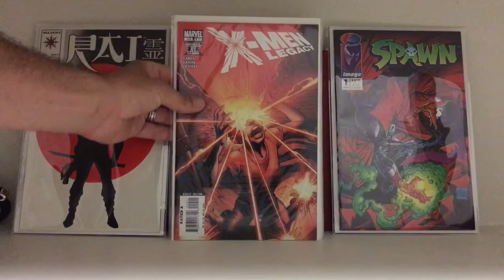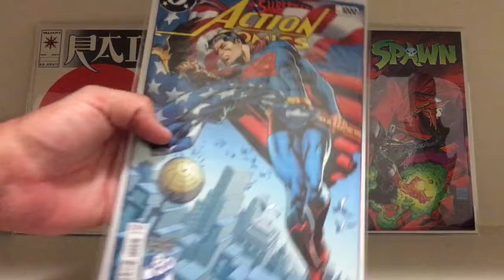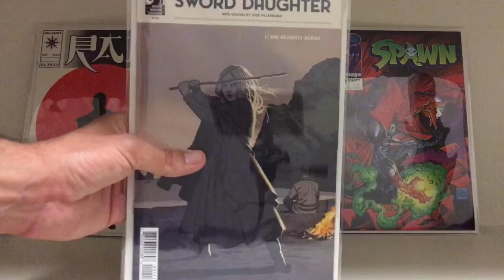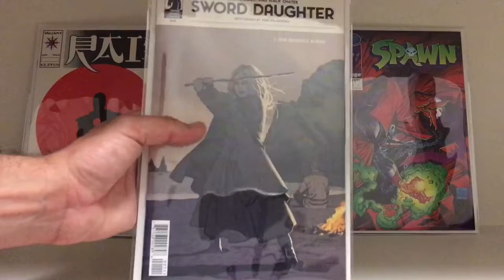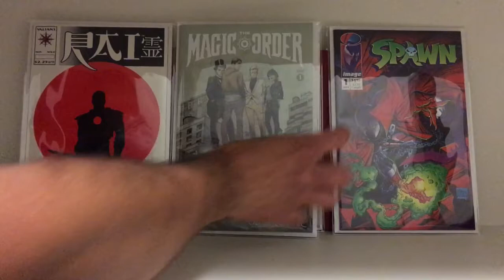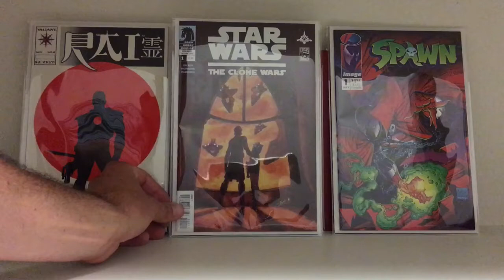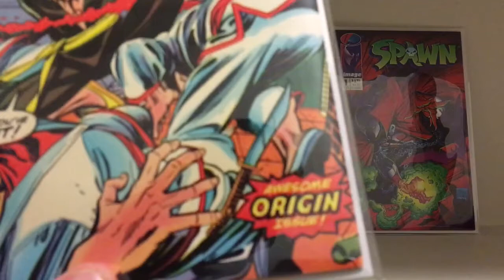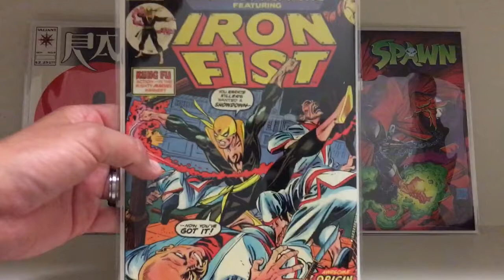Comic Book Addict 87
Comic Book Haul and Big Key